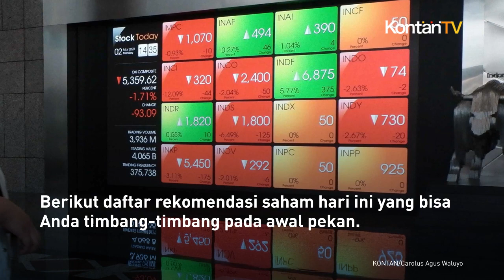Awal Pekan Perdana di Maret 2024, Berikut Daftar Rekomendasi Saham Hari Ini | KONTAN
Hari ini awal pekan perdana di Maret 20204. Saatnya menata kembali portofolio sambil melihat risiko dan peluang ke depan. Analis memberikan sejumlah rekomendasi saham hari ini.

Pekan lalu selama asing tercatat lebih dominan melakukan aksi net sell. Berikut daftar rekomendasi saham hari ini yang bisa Anda timbang-timbang pada awal pekan.